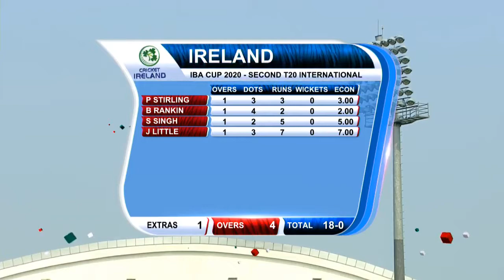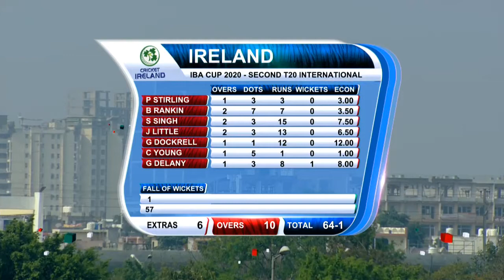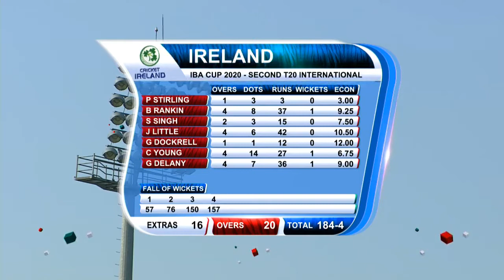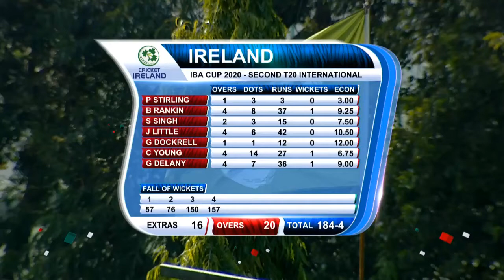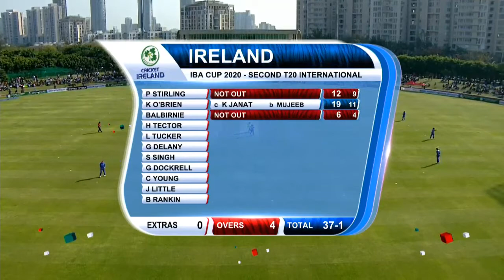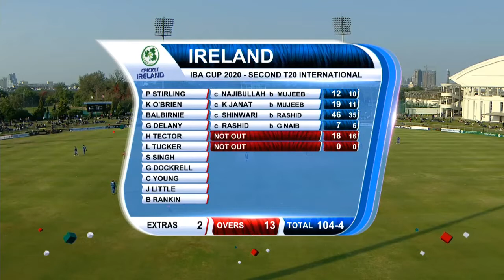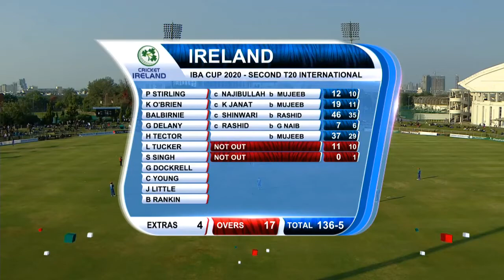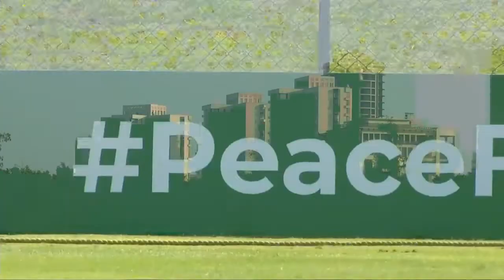Afghanistan Vs Ireland 2020 1st T20I 2020 || IRE 172/6 (20.0) AFG 133/5 (15.0)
Afghanistan vs Ireland, 1st T20I - Live Cricket Score, Commentary
Series: Afghanistan v Ireland in India, 2020 Venue: Greater Noida Sports Complex Ground,Greater Noida Date & Time: Mar 06, 02:00 PM LOCAL
Commentary Scorecard Highlights Full Commentary Live Blog Match Facts News Photos
Afghanistan won by 11 runs (DLS method - due to rain)
Ireland Innings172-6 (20)BatsmanRB4s6sSRPaul Stirlingc & b Rashid Khan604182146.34Kevin O Brienb Mujeeb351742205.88Andrew Balbirnie (c)b Rashid Khan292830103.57Gareth Delanyb Shapoor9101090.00Harry Tectornot out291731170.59Lorcan Tucker (wk)c Mujeeb b Rashid Khan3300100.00Simi Singhrun out (Nabi/Rahmanullah Gurbaz)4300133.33George Dockrellnot out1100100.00Extras2 (b 0, lb 1, w 1, nb 0, p 0)Total172 (6 wkts, 20 Ov)Did not BatCraig Young, Boyd Rankin, Joshua LittleFall of Wickets63-1 (Kevin O Brien, 5.6), 111-2 (Paul Stirling, 12.2), 127-3 (Andrew Balbirnie, 14.5), 147-4 (Gareth Delany, 17.3), 152-5 (Lorcan Tucker, 18.2), 161-6 (Simi Singh, 19.1)BowlerOMRWNBWDECOMujeeb Ur Rahman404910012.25Shapoor Zadran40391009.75Gulbadin Naib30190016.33Karim Janat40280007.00Rashid Khan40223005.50Mohammad Nabi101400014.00
Afghanistan Innings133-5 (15)BatsmanRB4s6sSRHazratullah Zazaib Simi Singh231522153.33Rahmanullah Gurbaz (wk)lbw b Simi Singh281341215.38Karim Janatrun out (Harry Tector/Lorcan Tucker)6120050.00Asghar Afghan (c)run out (Simi Singh)00000.00Samiullah Shinwarib Rankin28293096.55Najibullah Zadrannot out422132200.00Extras6 (b 0, lb 3, w 3, nb 0, p 0)Total133 (5 wkts, 15 Ov)Did not BatMohammad Nabi, Gulbadin Naib, Rashid Khan, Shapoor Zadran, Mujeeb Ur RahmanFall of Wickets54-1 (Rahmanullah Gurbaz, 4.3), 55-2 (Hazratullah Zazai, 4.6), 55-3 (Asghar Afghan, 5.3), 70-4 (Karim Janat, 7.4), 133-5 (Samiullah Shinwari, 14.6)BowlerOMRWNBWDECOSimi Singh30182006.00Boyd Rankin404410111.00Joshua Little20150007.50Craig Young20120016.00George Dockrell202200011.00Gareth Delany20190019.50